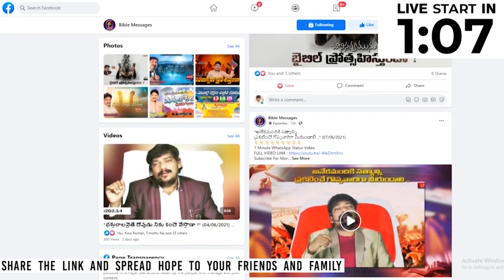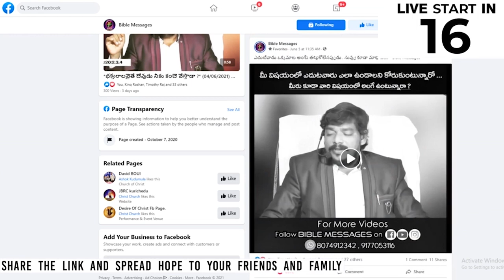🔴live || బైబిల్ పై వివాదాలు - యధార్ధాలు - SEASON 1 - EPISODE 1 || DR.E.SANTHOSH KUMAR GARU